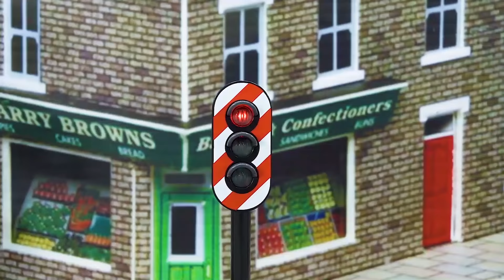Bibo пошли в Мир динозавров - Мир Юрского Периода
динозавр мультик - Мир динозавров - видео для детей